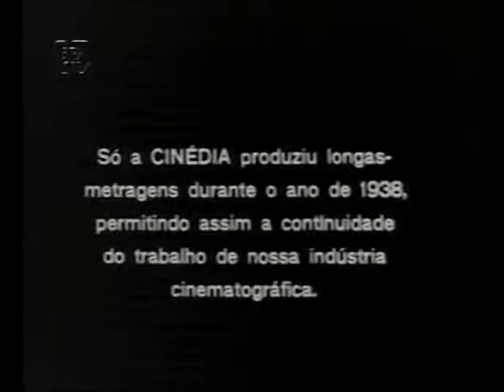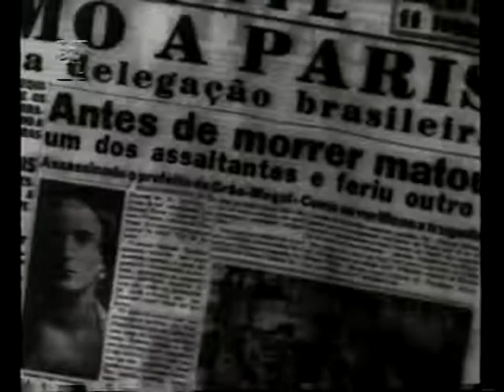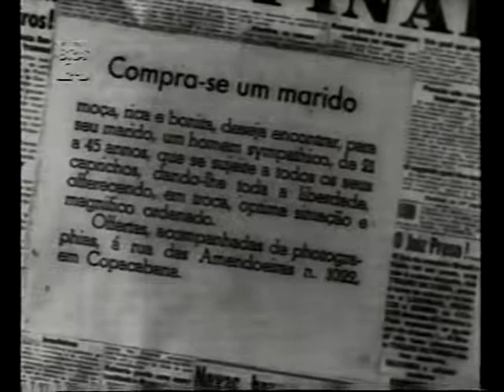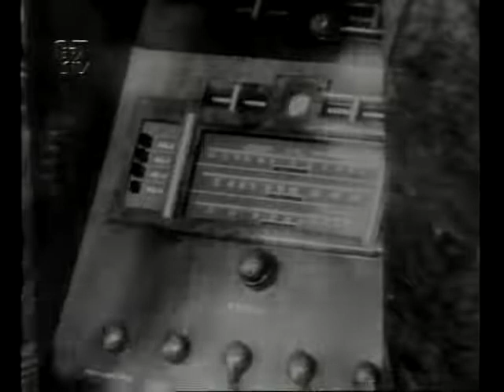Maridinho de Luxo (1938) - FILME COMPLETO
Patrícia (Maria Amaro) é uma jovem rica e mimada sempre atenta às tendências da sociedade paulistana. Seu novo capricho é comprar um marido para fazer todas suas vontades e provocar inveja nas amigas. Ela convence o pai a colocar um anúncio no jornal e no dia seguinte sua porta está cheia de pretendentes. Um deles é Marcos (Mesquitinha), que viu na proposta uma bela forma de conseguir dinheiro fácil. Patrícia o escolhe e é realizado o casamento, mas as coisas logo tomam um rumo diferente do planejado pelos dois.

Lançado em 1938, o filme "Maridinho de Luxo" é dirigido por Luiz de Barros.